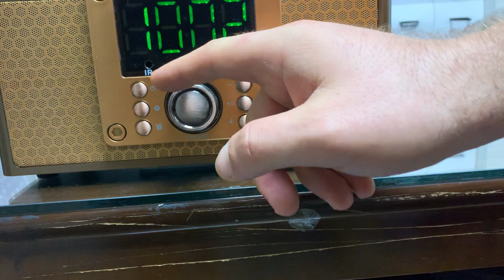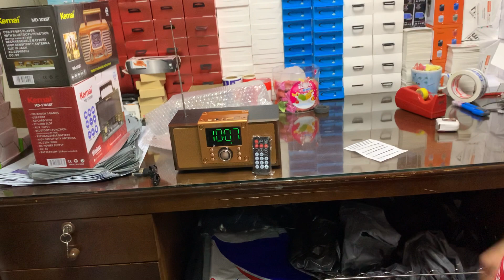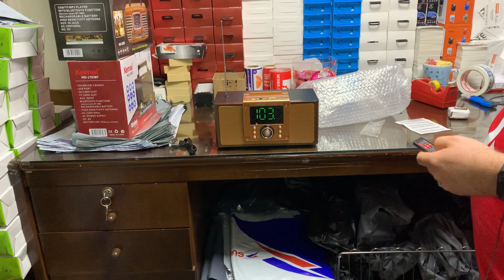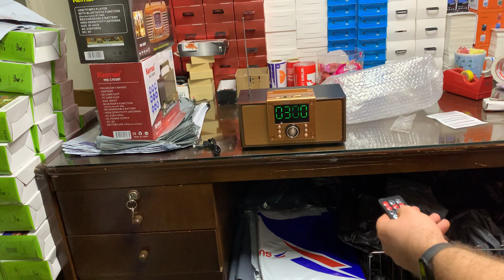NNS NS-106 Radio Speaker Taşınabilir Ses Sistemi Hoparlör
PROFİL YORUMLARI